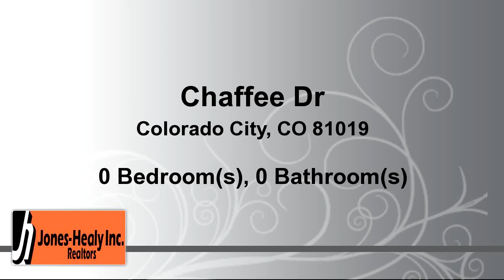Lots And Land for Sale - Chaffee Dr, Colorado City, CO 81019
Great building site with water, sewer, natural gas in street.  Close to school and shopping, Lake Beckwith, San Isabel National Forest, Hollydot Golf Course.  Short 20 minute commute to Pueblo, Seller will consider all offers.

Bedrooms: 0
Bathrooms: 0.00
Square Feet: 0
Price: $5,000

04/25/2018 09:43:03 am

Last modified: